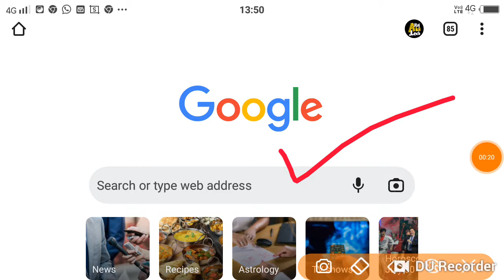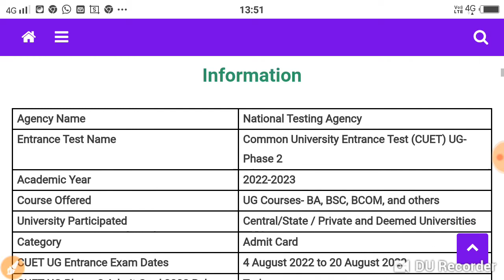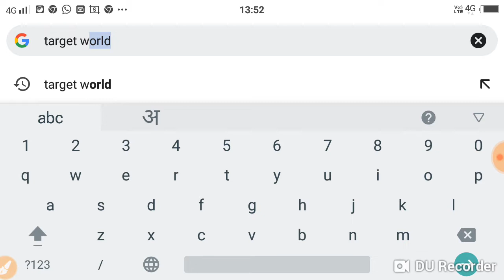Cuet.Samarth.Ac.In Cuet Phase 2 Admit Card 2022 Download Link ~ Cuet Ug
CUET Phase 2 Admit Card 2022, Direct Link @cuet.samarth.ac.in
July 31, 2022 by admin
cuet.samarth.ac.in CUET UG Phase 2 Admit Card 2022 Download Link : NTA National Testing Agency has announced the CUET UG 2022 Admission notification on its official website of Common University Entrance Test at cuet.samarth.ac.in for UG Courses like BA, B.Com, B.Sc, B.Tech, BBA, BCA etc. Those candidates who have filled CUET UG Online Form 2022 between 06th April to 22nd May 2022 all the candidates are now waiting to appear for the CUET UG Exam 2022. To appear for the CUET 2022 UG Exam, candidates will first have to check and download CUET UG Admit Card 2022 Download CUET 2022 UG Admit Card Sarkari Result. Candidates can also check CUET UG Admit Card 2022 Exam Date and CUET Exam Pattern and Syllabus 2022 from official website cuet.samarth.ac.in Admit Card 2022 Release Date cuet.samarth.ac.in Hall Ticket 2022. Kindly Read the Notification Before Download the CUET UG Phase 2 Hall Ticket 2022 Sarkari Result.

CUET 2022 UG Phase 2 Admit Card Latest Notification News
Carry Documents with CUET 2022 UG Admit Card Phase 2
CUET UG Exam Pattern and Syllabus 2022
CUET UG 13 Language and 19 Language List 2022
CUET UG 27 Domain Specific Subjects List 2022
CUET Participating State Universities List 2022
Details Mentioned in CUET 2022 UG Admit Card
How To Download CUET Phase 2 UG Admit Card 2022